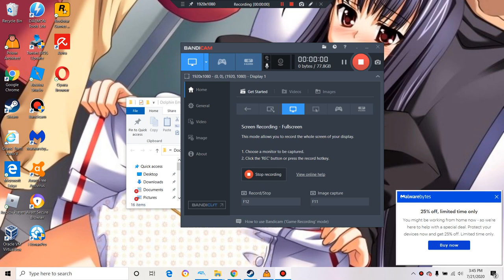Prison architect|Even more of root's jail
Prison architect is a game of building and managing a prison